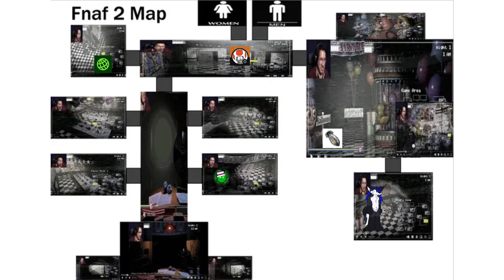Camp Pegasus Season 2: Episode 1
voting ends in the next 4-10 hours